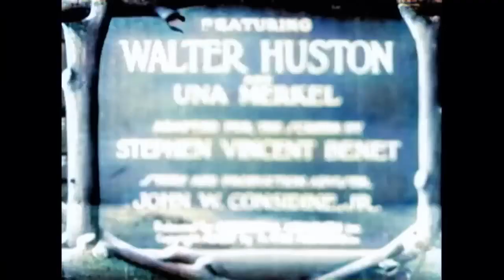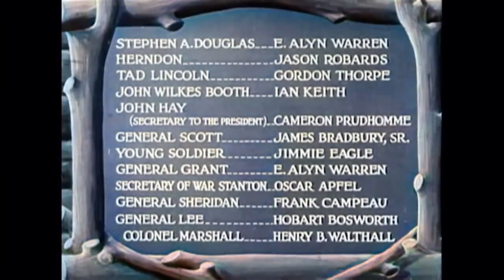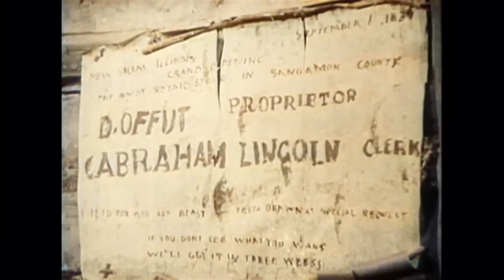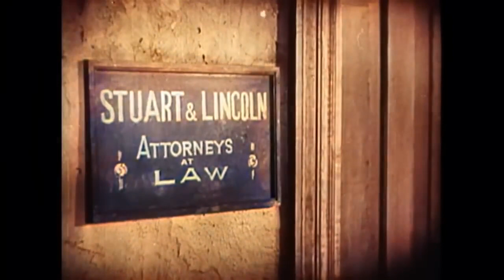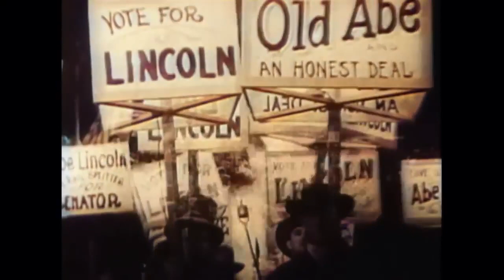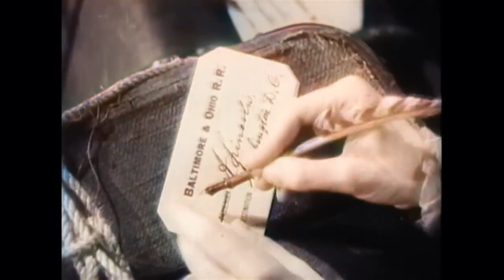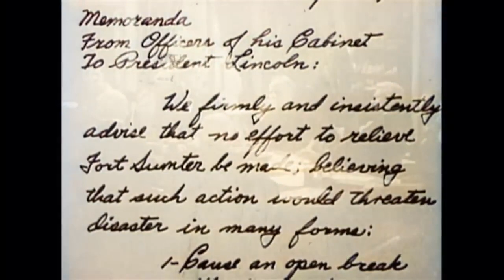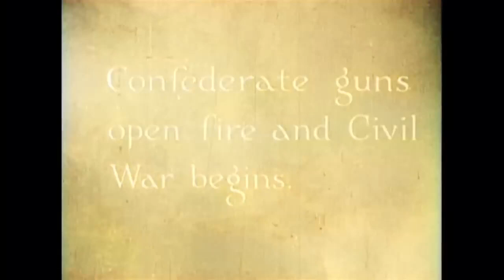ABRAHAM LINCOLN (1930) Walter Huston et Una Merkle | Biographie, Drame, Guerre | COLORISÉ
Abraham Lincoln, également publié sous le titre "Abraham Lincoln" de D. W. Griffith, est un film biographique américain pré-Code de 1930 sur Abraham Lincoln réalisé par D. W. Griffith. Il met en vedette Walter Huston dans le rôle de Lincoln et Una Merkel, dans son deuxième rôle, dans le rôle d'Ann Rutledge. Le scénario a été co-écrit par Stephen Vincent Benét, auteur du poème en prose sur la guerre civile John Brown's Body (1928), et Gerrit Lloyd. C'était le premier des deux films sonores réalisés par Griffith.

SYNOPSIS
Une biographie épisodique du 16e président des États-Unis.

Le premier acte du film couvre les débuts de Lincoln en tant que commerçant et diviseur de rails à New Salem et ses premières relations amoureuses avec Ann Rutledge, ainsi que ses premières années en tant qu'avocat, ainsi que ses fréquentations et son mariage avec Mary Todd à Springfield, dans l'Illinois. La majorité du film traite de la présidence de Lincoln pendant la guerre civile américaine et culmine avec la capitulation de Lee et l'assassinat de Lincoln au Ford's Theatre.

ACTEURS ET ÉQUIPE
WL Thorne dans le rôle de Tom Lincoln
Lucille La Verne comme sage-femme
Helen Freeman dans le rôle de Nancy Hanks Lincoln
Otto Hoffman dans le rôle d'Offut
Walter Huston dans le rôle d'Abraham Lincoln
Edgar Deering dans le rôle d'Armstrong
Une Merkel en tant que Ann Rutledge
Russell Simpson comme employeur de Lincoln
Charles Crockett comme shérif
Kay Hammond dans le rôle de Mary Todd Lincoln
Helen Ware comme Mme Edwards
E. Alyn Warren dans le rôle de Stephen A. Douglas
Jason Robards dans le rôle de Herndon
Gordon Thorpe dans le rôle de Tad Lincoln
Ian Keith dans le rôle de John Wilkes Booth
Cameron Prudhomme dans le rôle de John Hay (secrétaire du président)
James Bradbury, Sr. Général Scott
Jimmie Eagle comme jeune soldat
E. Alyn Warren comme subvention générale
Oscar Apfel comme secrétaire à la Guerre Stanton
Frank Campeau dans le rôle du général Sheridan
Hobart Bosworth dans le rôle du général Lee
Henry B. Walthall comme colonel Marshall

Réalisé par D.W. Griffith
Écrit par Stephen Vincent Benét (adapté pour le cinéma), John W. Considine Jr. (conseiller en histoire et en production), Stephen Vincent Benét et Gerrit Lloyd (continuité et dialogue)
Produit par D.W. Griffith, Joseph M. Schenck
Cinématographie Karl Struss
Edité par James Smith, Hal C. Kern (conseiller éditorial)
Musique de Hugo Riesenfeld (arrangements musicaux)
Société de production United Artists
Distribué par United Artists
Date de sortie : 25 août 1930
Durée : 94 minutes
Pays : États-Unis
Langue: français

REMARQUES
Le film a reçu des critiques positives de la part des critiques contemporains. Mordaunt Hall du New York Times l'a qualifié de « une offre picturale tout à fait digne avec une performance véritablement fine et inspirante de Walter Huston dans le rôle du président martyr » et l'a ensuite inscrit sur sa liste de fin d'année des dix meilleurs films de 1930. "Plus qu'un classique exceptionnel des images sonores, Abraham Lincoln éclipse l'illusion la plus conservatrice d'une Naissance d'une nation modernisée", a écrit Variety dans une critique élogieuse. "C'est une réalisation étonnamment superlative ; une réalisation qui rajeunit un plus grand Griffith. En termes de caractérisation et de perfection des détails, c'est de nature à être presque incroyable." Film Daily l'a qualifié de « récit distingué et humain » et a écrit que la performance de Huston « pourrait être classée parmi les 10 meilleures de l'année – ou de n'importe quelle année de discussion. »

Abraham Lincoln fait partie de la collection David Wark Griffith du Museum of Modern Art et a été offert par le scénariste-producteur Paul Killiam, collectionneur de films muets. Le financement pour la préservation de ce film a été assuré par le Lillian Gish Trust for Film Preservation, la Film Foundation et la Hollywood Foreign Press Association.

Des évaluations plus récentes d'Abraham Lincoln ont été moins enthousiastes dans leurs éloges du film, constatant qu'Abraham Lincoln n'a pas bien vieilli. En 1978, le film a été inclus parmi les choix du livre Les cinquante pires films de tous les temps, critiquant les inexactitudes historiques du film, les cas de dialogues maladroits et le style d'acteur mélodramatique de Merkel. Glenn Erickson, examinant le DVD en 2012, a écrit qu'il "se présente comme une curiosité intéressante. Sa simplicité sincère semble plus démodée que jamais, malgré la belle performance de Walter Huston dans le rôle principal". L'historien du cinéma Melvyn Stokes a constaté que la structure épisodique d'Abraham Lincoln « s'est fait au prix d'une tension dramatique » et a suggéré que la performance décevante du film au box-office était due au fait qu'il n'avait « rien d'important et de pertinent à dire sur son sujet pour les cinéphiles de la dépression ». "C'était l'Amérique." Abraham Lincoln a été le premier film sonore sur la guerre civile que les vétérans de cette guerre ont pu voir.